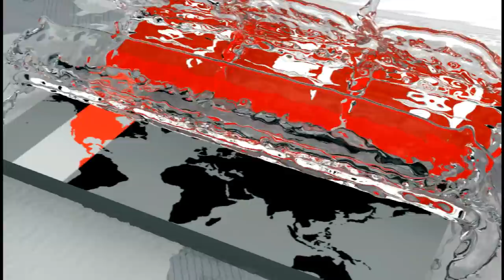উইণ্ডিজকে উড়িয়ে আরামসে সিরিজ জিতলো বাংলাদেশ | আক্ষেপ হোয়াইটওয়াশের! | BD vs WI Cricket | Somoy TV